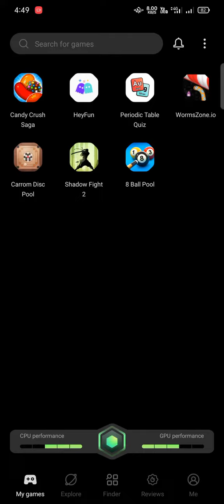8023" another one